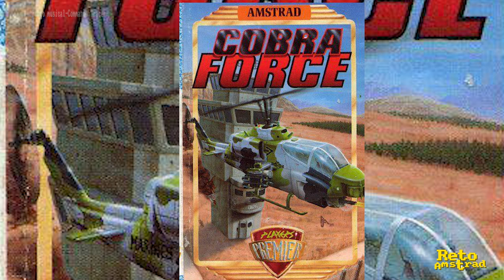🚁 COBRA FORCE | PILDORA AMSTRAD | CPC | ARCADE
Chapoteando en e cpcgames de @AmstradESP y buscando un nuevo candidato para el Reto Amstrad nº38 nos encontramos con este COBRA FORCE. Una sorpresa este arcade de la lineal económica de PLAYERS PREMIER programado por OPTIMUS SOFTWARE en 1989.
Con una mecánica cercana a otro título parecido pero esta vez por parte de DINAMIC, COMMANDO TRACER.
En esta ocasión pilotamos un helicóptero que ha de recuperar una serie de contenedores y destruir  a todos los enemigos fijos. Una vez conseguido nos enfrentamos con un jefe final.
Muy recomendable y notable a nivel técnico solo tiene el defecto, que normalmente va con este género de que su simpleza lo hace repetitivo pero ya se sabe, sarna con gusto no pica.